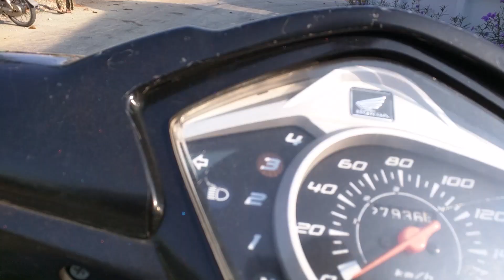Bán Đất Thổ Cư Ấp Phước Toàn Zalo 0786668368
Bán đất thổ cư mặt tiền đường Ấp Phước Toàn xã Long Hiệp huyện Bến Lức tỉnh Long An.
Thửa 1 giá 3,5 tỷ : 540m2 đất thổ cư mặt tiền 15m
(ĐÃ BÁN) Thửa 2 giá 1,8 tỷ : 1000m2 đất nông nghiệp, mặt tiền 16m
(Đã Bán ) Thửa 3 giá 2 tỷ : 316m2 đất thổ cư + 330m2 đất nông nghiệp, mặt tiền 13m
Thửa 4 giá 1,2 tỷ : 185m2 đất thổ cư, mặt tiền 5m dài 37m
Đt : 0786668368 (Zalo, Viber : 0917'386'227).